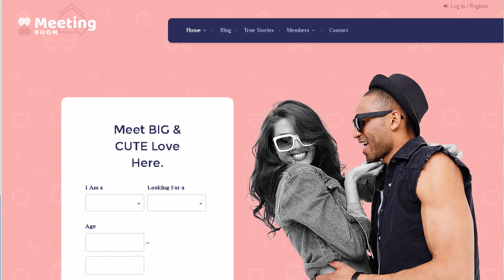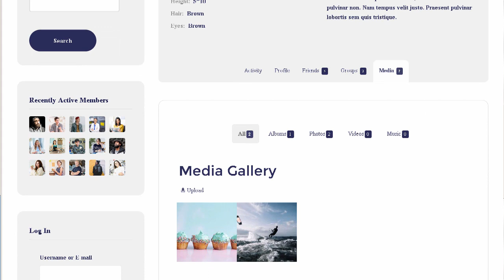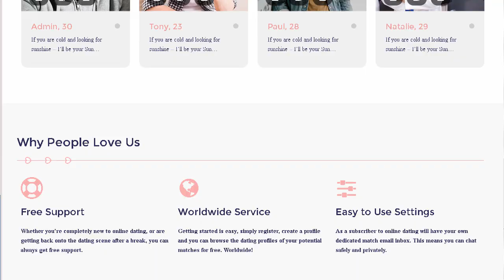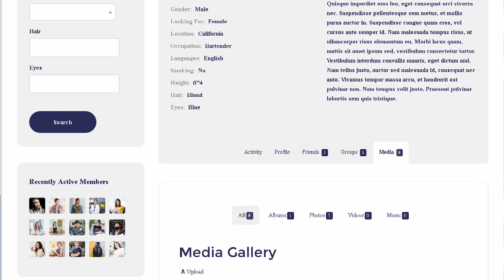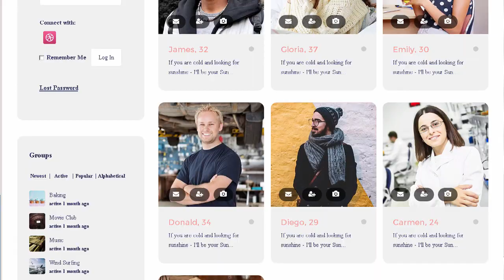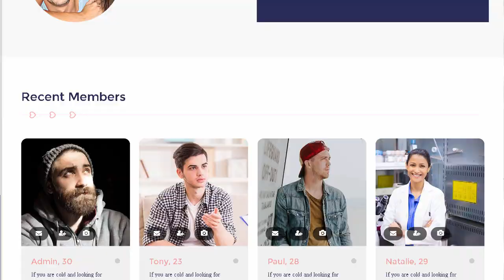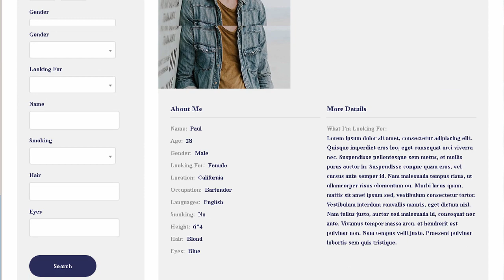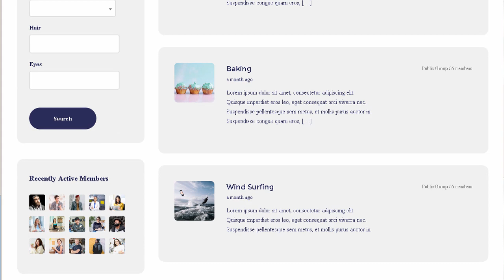Meeting Room - Social & Dating BuddyPress Theme | Themeforest Download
Download Meeting Room - Social &amp; Dating BuddyPress Theme | Themeforest

Show off your work with this easy-to-customize and full-featured WordPress Theme. When purchasing this theme. you will receive a detailed help file along with additional features like a Drag &amp; Drop Page Builder and Unlimited Colors.

Key Features

Drag &amp; Drop Page Builder &ndash; Easily build your website using a drag &amp; drop page builder

Boosted Elements Add-on included &ndash; Easily create sliders. maps. popups &amp; more with this premium plugin

Premium Slider &ndash; Add slideshows to any page using the built-in slider element

Demo Content Included &ndash; Get your website up and running within minutes using our demo importer

Responsive Layout &ndash; Ensuring your website looks great on any device from mobile to desktop

Unlimited Colors &ndash; Change the look of the site from our front-end theme customizer

Font Adjusting &ndash; Easily adjust the fonts within the theme with our robust theme customizer

Mega Menus &ndash; This theme has built-in support for drop-downs and mega menus

Sticky Header &ndash; The header can be fixed to the top of the browser so it is visible at all times

Footer &ndash; Easily adjust the footer column count from 1 to 4 columns. Also add a logo. icons and navigation to your footer easily.

Contact Form - Build and display multiple contact forms with the Contact Form included with our theme

Translation Ready &ndash; Translate this theme into any language easily

Retina Support &ndash; This theme is optimized for high resolution displays like the Macbook Pro with Retina Display. iPhones and iPads

Search Engine Optimized &ndash; This theme is optimized for SEO and works with all of the top SEO plugins

Photoshop Files Included &ndash; This theme includes photoshop files the theme

Top Notch Support - We provide great support for all of themes

Theme Updates

Version 1.0

Initial Release